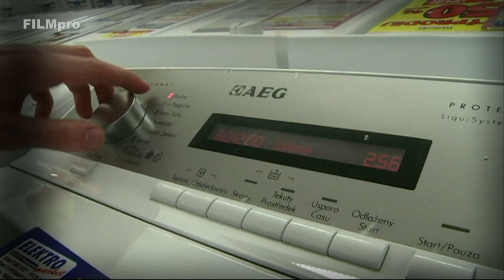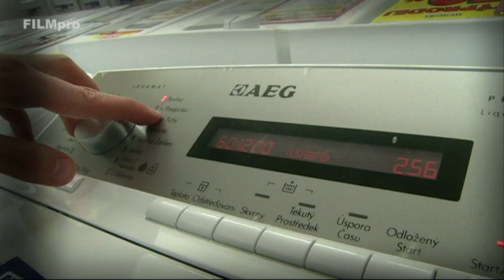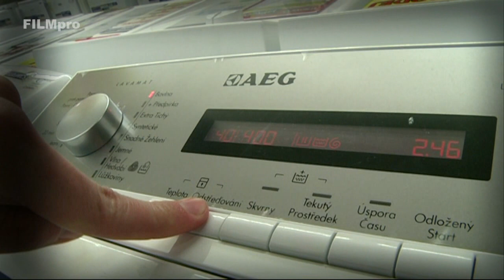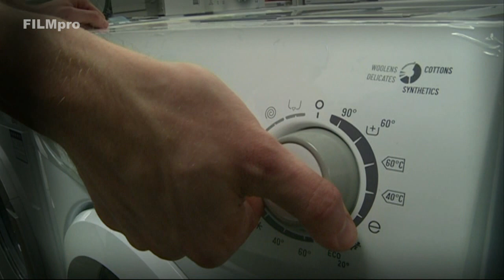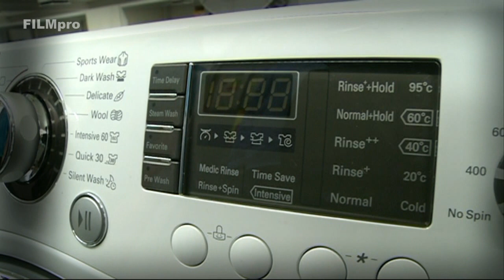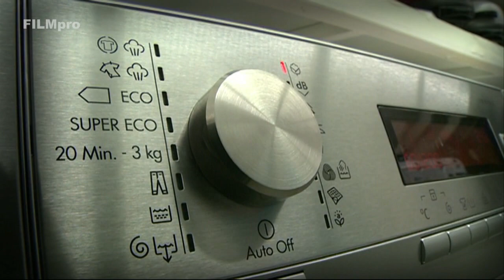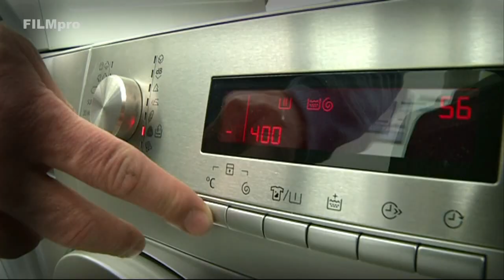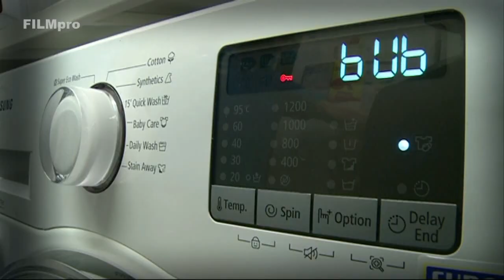Jakou zvolit pračku a co do ní nedávat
5. díl pořadu televize FILMpro "Svět ELEKTRO"